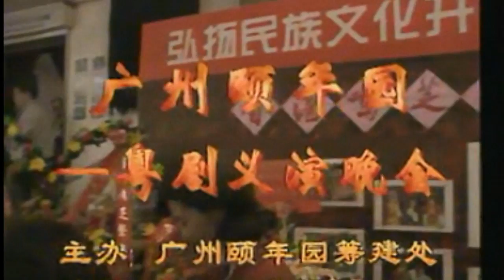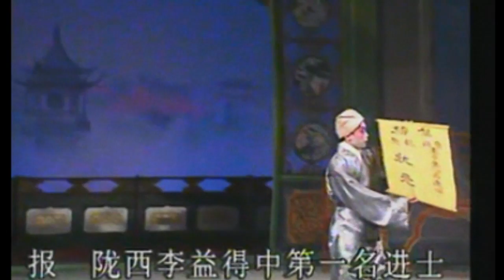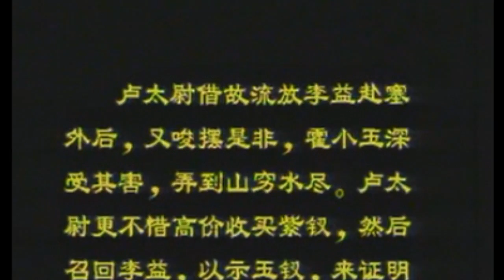KARAOKE粵劇戲寶之紫釵記全集-舞台版 蓋鳴暉/吳美英 主演 (有人聲及歌詞字幕)Prominent Cantonese Opera with Lyrics Subtitle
紫釵記全集 蓋鳴暉/吳美英 主演